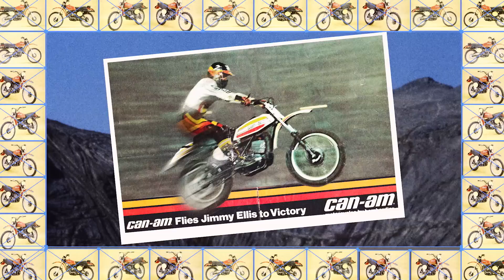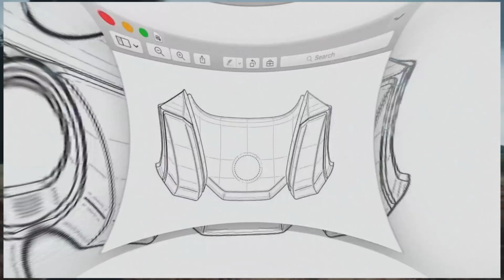Maverick & Outlander schon so alt? Die BRP Can Am Story 50 Jahre Jubiläum Offroad & Onroad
Gegründet wurde Can Am 1973
Vor 50 Jahren legten Sie den Grundstein

Die Can Am Geschichte begann 1973, als das erste Can-Am Fahrzeug in der Branche eingeführt wurde. Die für Langstreckenrennen und Motocross konzipierten Modelle waren der erste Versuch, die Welt auf mutige Weise zu bewegen.